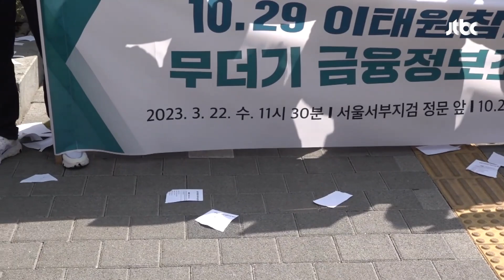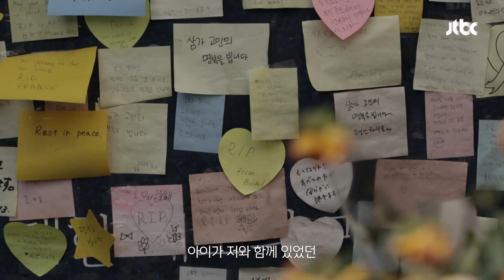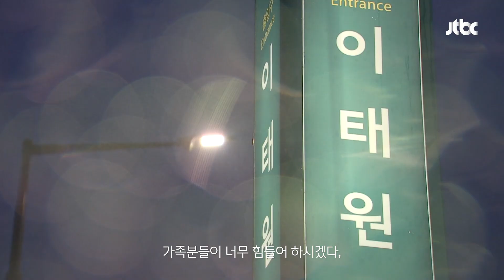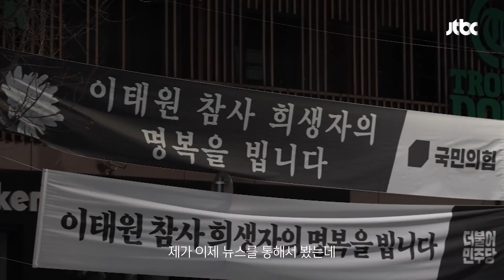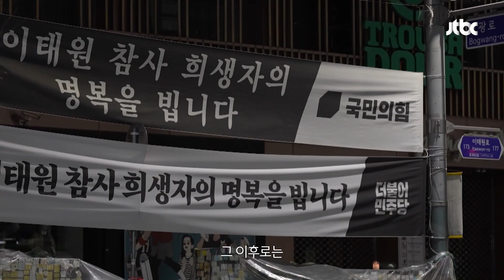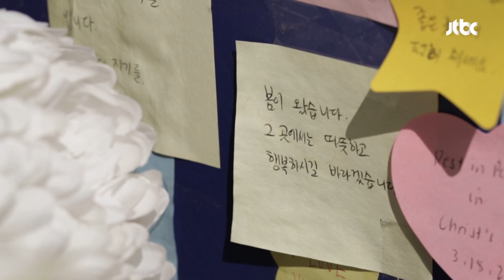[트리거] 왜 아직도 가해를 멈추지 않습니까… 이태원 참사, 그날의 이야기 / JTBC News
이태원 참사 유가족들이 찢은 것은, 희생자들의 이름으로 수신된 통보서 입니다. 죽은 가족의 계좌를 그 어떤 사전 안내 없이 들추고 일방적으로 통보한 국가의 행보 앞에 유가족들은 절망스러운 마음으로 법원 앞에 섰습니다.

어쩌면 그저 ‘종이 한 장’에 불과한 이 통보서를 받고, 유가족들의 마음은 다시 한 번 무너졌습니다. 국가의 2차 가해는 죽은 이들의 정보를 그 어떤 허락도, 요청도 없이 참사의 현장으로 끌고 갑니다. 유가족들은 그 절규를 담아 갈기갈기 찢긴 통보서를 하늘에 날려보냅니다. 이들의 무너져 버린 마음을, 인터뷰로 담았습니다.